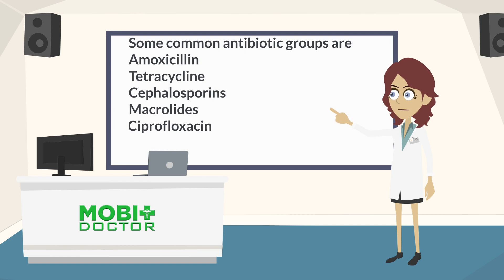How Long Does It Take For Antibiotics to Work?